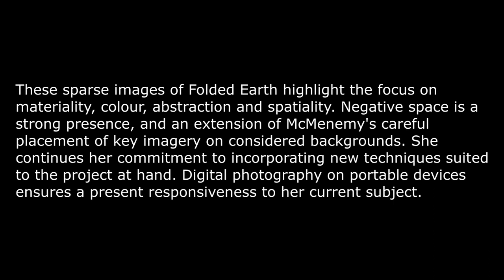Tracy McMenemy at Fortune gallery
Exhibition: Folded Earth